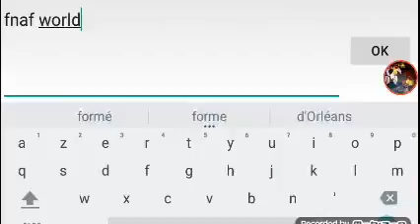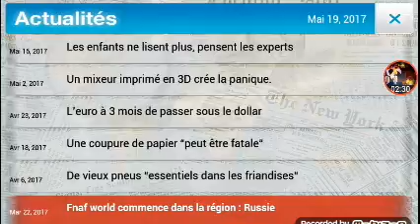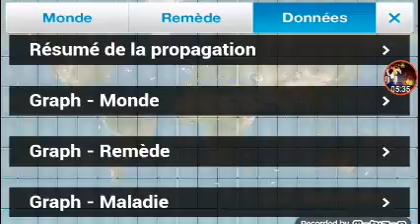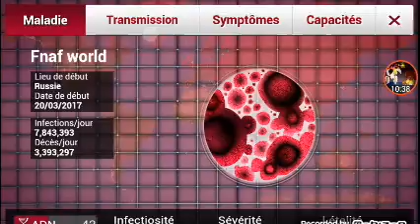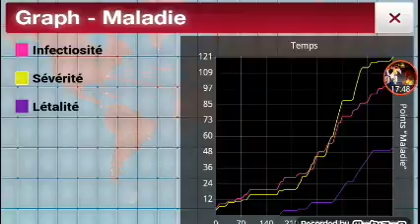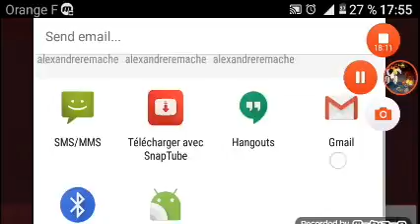Je détruit le monde (Plague inc)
Cc les pirates vidéo un sur plague inc qui était long mais génial même s'il y avait aucun son
Bon visionnage